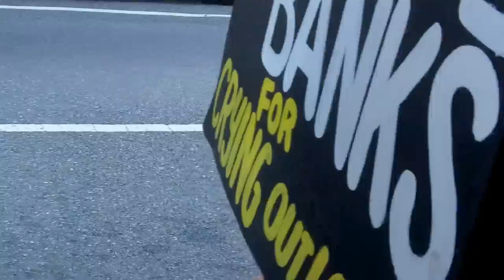Occupy Baltimore Walking Tour, 10/9/11 - Part 2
Walking tour of banks & big business in Baltimore and of development that needs to change!   This stop featured most dangerous corner in Baltimore - Wells Fargo on one corner,  CitiBank, on one and  Bank of America on 3rd!  McDonalds offered the  least dangerous corner for once!.   Links and resources to be posted to

106_0170.MOV